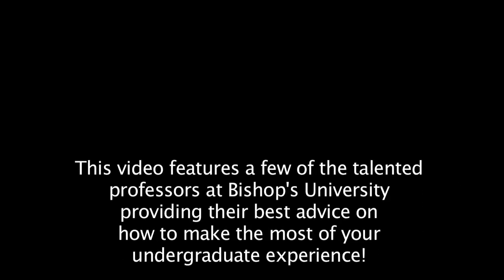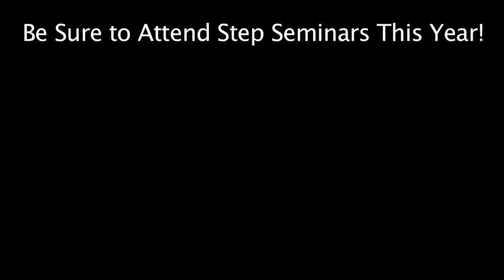Want to be a straight A student? Follow this advice!!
Bishop's University Professors offer students key tips and strategies on how to survive and thrive in university. A MUST watch for incoming students, and an important video of all undergraduates.